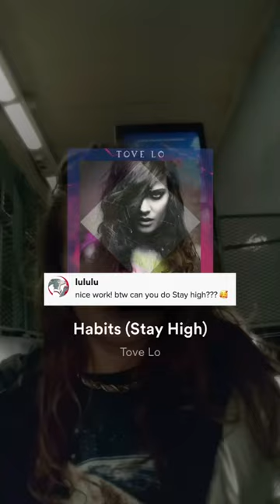habits (tove lo) - violin movie soundtrack